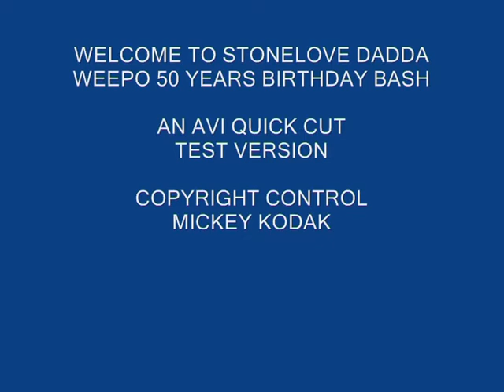Stonelove.WEEPO BASH50-Kingston-Zip-It-Up_copyright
dis one is a real Boom...
it gives U a 3min view of a 17min video done as I was in Kingston, celebrating STONELOVE DADDA WEEPOs 50 Birthday Extravaganca...
Well the place was full a Artist whe came fi honer Daddy Weepo.
Every Artist ever recorded for Stonelove was in the House feelin jolly and fulljoy.
I met most all Artist I ever listend to on one place in one Night.
Mi personaly came with Roundhead in his big Monster Truck incl- an Alpine TV DVD Station and a Monster Boom.
In this Video U can see Bogle his Roses Crew smokin Weed and Zipin it up.
U also see Fadda Weepo dance the Zip it up with Bogle - this Video is full of Vibes.
this time will never come back - smaddi miss a lot.